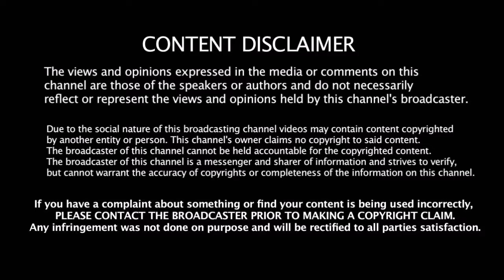கோஹ்லி சாதனையை காலி பண்ண போற இந்திய இளம்வீரர் | Kohli | Indian Team